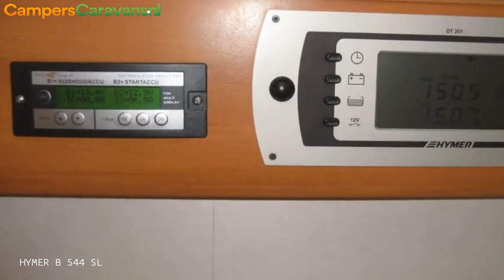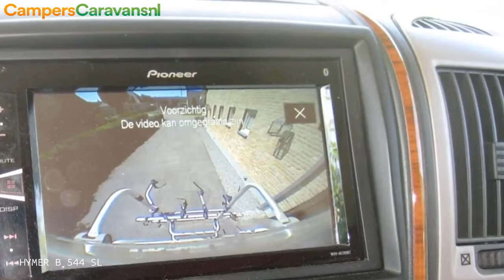HYMER B 544 SL